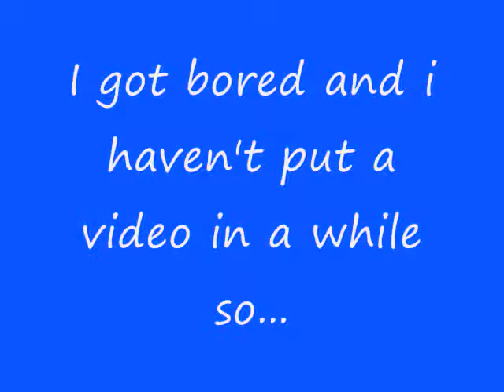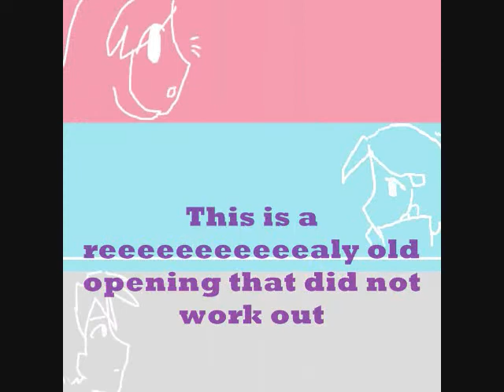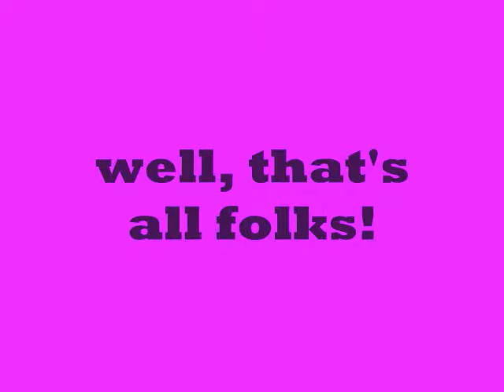random videos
1st one: mermaid melody- nanatsu no umi no monogatari
2nd: lucky star opening
3rd: chobits opening
but the animations are mine ^^